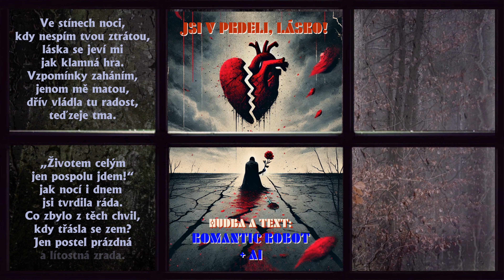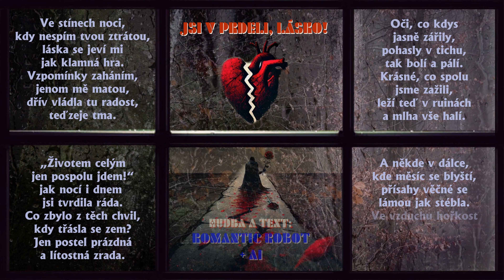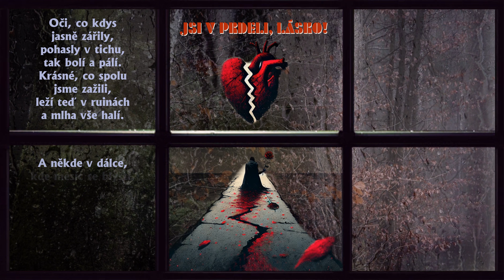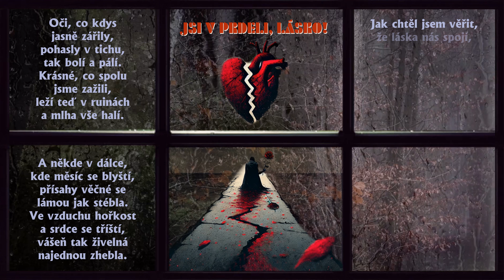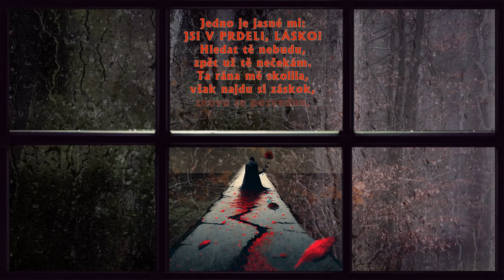Jsi v prdeli, lásko. Hudba, text a video: Romantic Robot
JSI V PRDELI, LÁSKO!
Hudba a slova: ROMANTIC ROBOT + AI

Ve stínech noci, kdy nespím tvou ztrátou,
láska se jeví mi jak klamná hra.
Vzpomínky zaháním, jenom mě matou,
dřív vládla tu radost, teď zeje tma.

„Životem celým jen pospolu jdem!“
jak nocí i dnem jsi tvrdila ráda.
Co zbylo z těch chvil, kdy třásla se zem?
Jen postel prázdná a lítostná zrada.

Oči, co kdys jasně zářily,
pohasly v tichu, tak bolí a pálí.
Krásné, co spolu jsme zažili,
leží teď v ruinách a mlha vše halí.

A někde v dálce, kde měsíc se blyští,
přísahy věčné se lámou jak stébla.
Ve vzduchu hořkost a srdce se tříští,
vášeň tak živelná najednou zhebla.

Jak chtěl jsem věřit, že láska nás spojí,
pro jednou, navždy, jak řetězem z oceli.
Kde koupím mast, co odchod tvůj zhojí,
kde najdu návod, jak bolest mě přebolí?

Jedno je jasné mi: jsi v prdeli, lásko!
Hledat tě nebudu, zpět už tě nečekám.
Ta rána mě skolila, však najdu si záskok,
znovu se pozvednu, z tvé zrady vysekám!

OUR LOVE IS SCREWED
Music and Words: ROMANTIC ROBOT + AI

In the shadows of the night, sleepless from your loss,
love seems to me like a deceptive game.
I chase away the memories, they only confuse me,
where there was joy, now everything is bleak.

“We´ll walk hand in hand, forever together”,
you used to assure me, all day and night.
What is left from when the earth trembled?
Just an empty bed and pitifull betrayal.

Eyes that once shone brightly
went out in silence, painful and burning.
All the wonders we experienced together
now lie in ruins, shrouded in mist.

And somewhere in the distance, where the moon shines,
eternal oaths snap like twigs.
The air is filled with bitterness, hearts shattering,
the passion so wild is suddenly ice-cold.

How I wanted to believe that love would bind us together,
once and forever, like a chain of steel.
Where can I buy an ointment that will heal your desertion,
where can I get a manual on how to surmount the pain?

Much is certain: our love is screwed.
I won't look for you, I won't await your return.
The blow knocked me out, but I will rise again,
your betrayal won't keep me down!